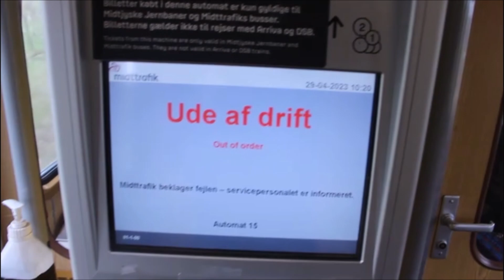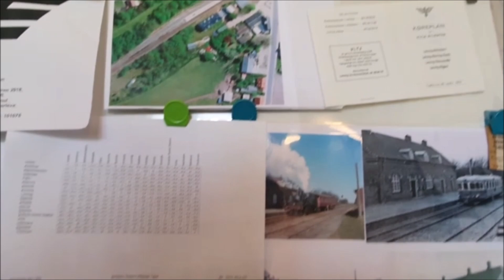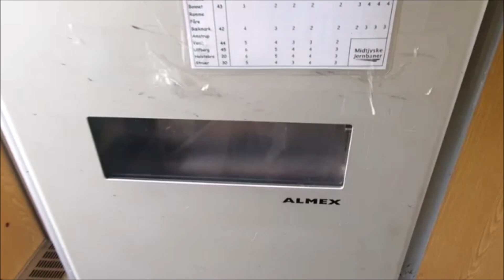KLK arrangerer udflugt køre med y tog på lemvigbanen uden musik